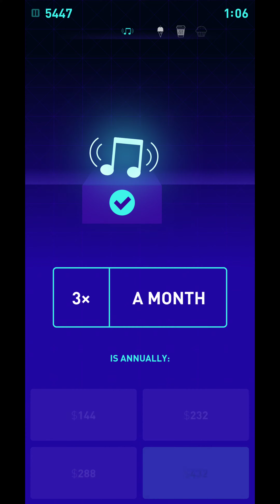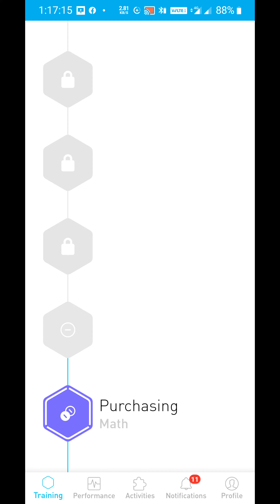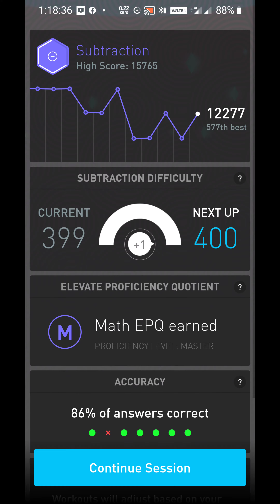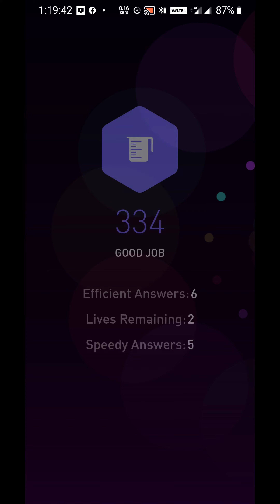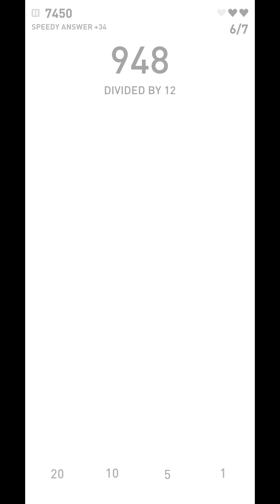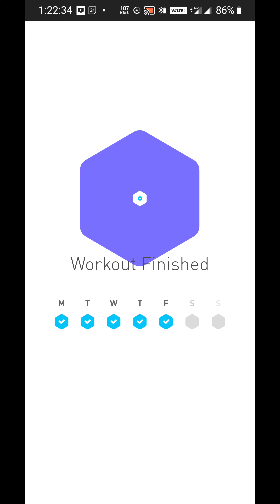Subhankar elevate daily challenge Saturday 10 April 2021 123 PM